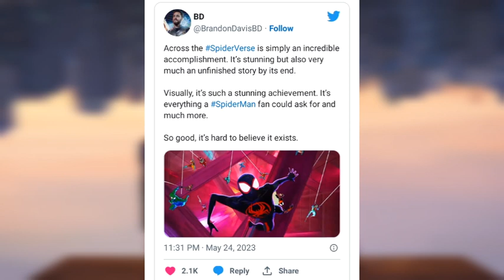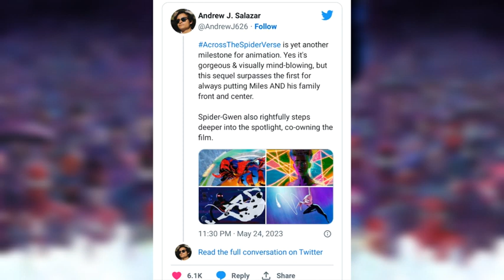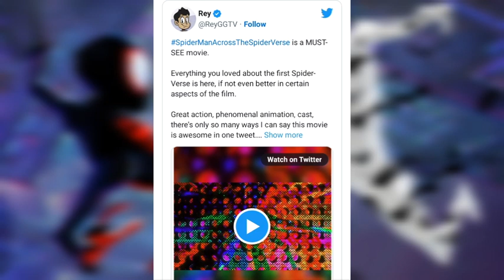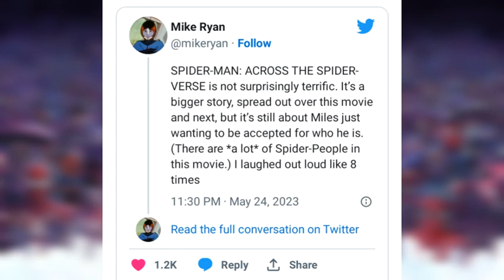Las Primeras Críticas de Spider-Man: Across the Spider-Verse son así...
Como es de costumbre, llegaron las primeras críticas de una película de Marvel, en este caso: Spider-Man: Across the Spider-Verse.